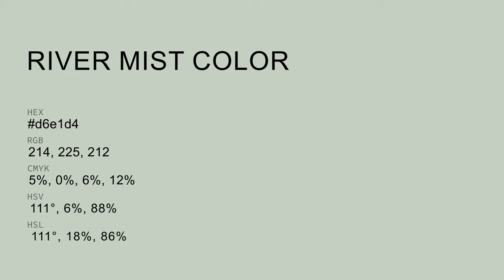River Mist color d6e1d4 hex color - Grey color - Warm color d6e1d4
What color is River Mist ? d6e1d4 hex color - Grey color - Warm color d6e1d4

Hex d6e1d4 Color Code is also known as River Mist color.